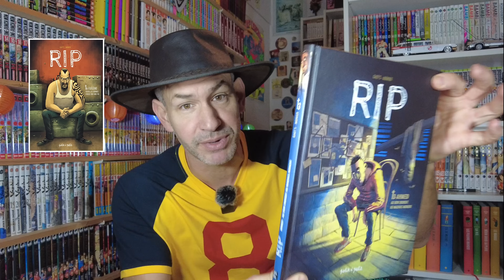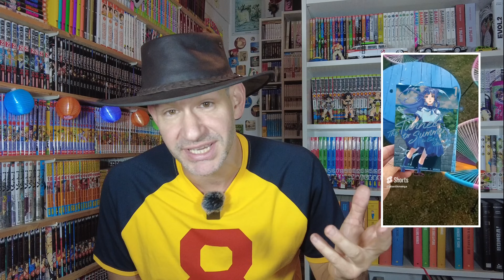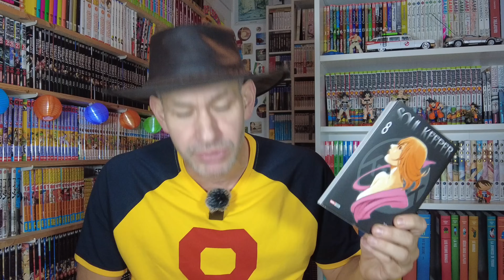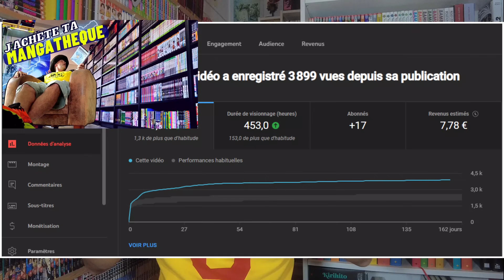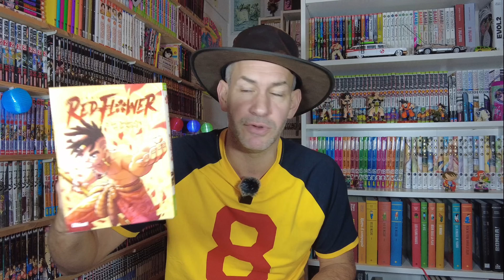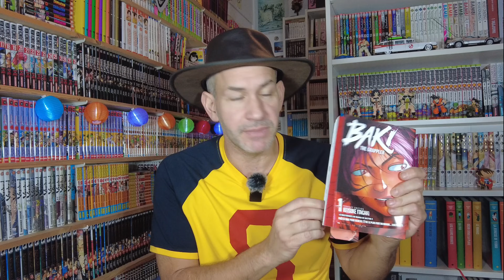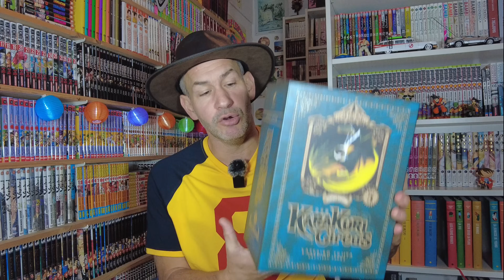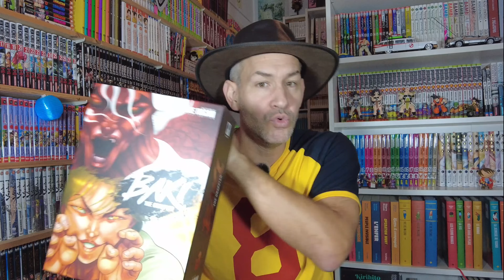Une année de MANGA en 30 minutes 🍾 mes meilleures lectures et autres gourmandises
🍾 OTANTIK MANGA AWARD 🍾 2023
💰10€ de MANGAS GRATUITS💰
De s'inscrire gratuitemen tau Club R dans l’onglet "mon compte "
De faire une commande MAIS sans oublier de rentrer mon CODE 11H1224B au moment du paiement pour bénéficier de 10€ supplémentaires dès 20€ d'achat.
✌️LES COLLABORATIONS✌️
(pour avoir 2 semaines supplémentaires gratuites ;-)
📝CHAPITRAGE📝Une année de MANGA en 30 minutes: mes meilleures lectures et autres gourmandises
0:00 Intro
0:45 Apéro, La BD à lire en 2023
1:28 l'OCCAZ de l'année
1:59 le ONE SHOT de l'année
3:31 le COLLECTOR de l'année
4:23 le coup de PUB sympa
4:48 L' AUTEUR de l'année
5:33 le WEBTOON qu'il faut lire
6:29 la meilleure FIN
8:50 la DECEPTION de l'année
10:19 l' ANIME au dessus du reste
11:06 la série LIVE
11:51 La chaine en quelques STATS
13:16 l'ARTBOOK de qualité
14:51 la FRENCH TOUCH
16:03 ma meilleure lecture SHONEN
16:44 ma lecture la plus TRISTE
17:23 ma lecture SF à découvrir
18:03 une découverte ONE SHOT géniale
18:54 la grosse baston
19:28 WTF
20:10 du RIRE en BARRE
20:52 ma découverte du GEKIGA
21:28 ma lecture la plus épique
22:37 A venir sur la chaine en 2024
23:28 l'EVENEMENT de l'année
25:27 l'EDITEUR qui taffe bien
26:17 la meilleure REEDITION
28:02 LE GOTY 2023
💬RÉSEAUX💬
🔊SOUNDTRACK🔊
►►► Nukuashishiashi
►►► Kasho Fugetsu

mangaaaaaaa!